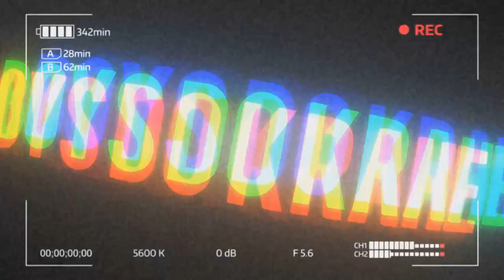Scum o inicio!!!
Bora galera para essa nova aventura no Scum!!!